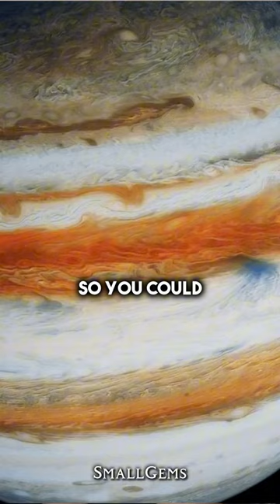Can We Fly A Rocket Through Jupiter?🚀🤔 w/ Brian Cox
Professor Brian Cox is an English physicist and Professor of Particle Physics in the School of Physics and Astronomy at the University of Manchester in the UK.